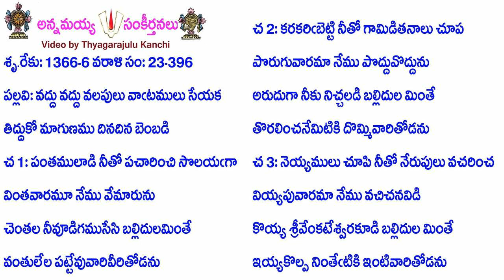Book23-Song396-11281-వద్దు వద్దు వలపులు వాఁటములు సేయక-vaddu vaddu valapulu vām̐ṭamulu sēyaka